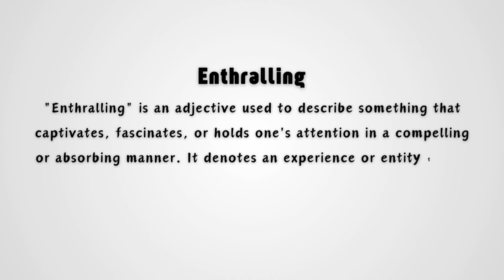What does Enthralling mean?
"Enthralling" refers to something that captures your attention or imagination completely, leaving you fascinated and deeply engaged. Whether it's a book, a place, or a conversation, something enthralling is incredibly captivating, pulling you in and holding your interest. The word is often used to describe experiences or things that are so exciting or intriguing that they make you forget everything else around you.